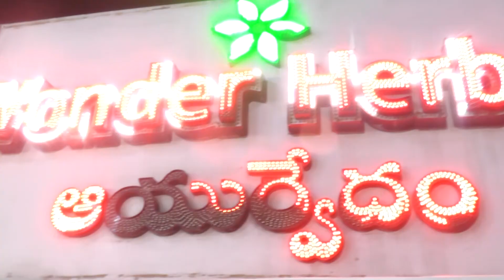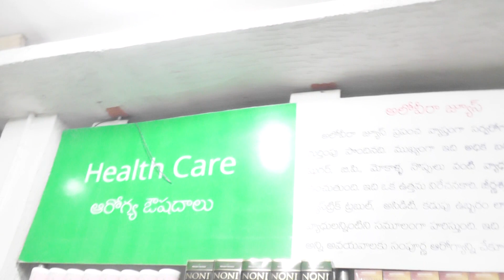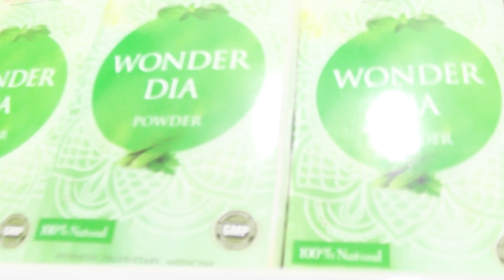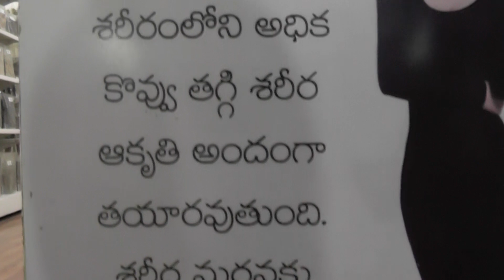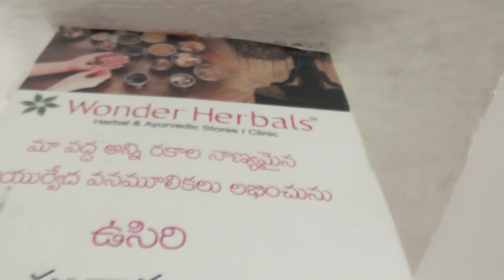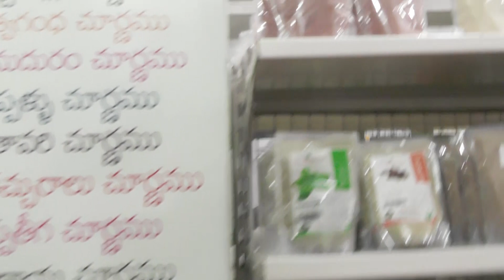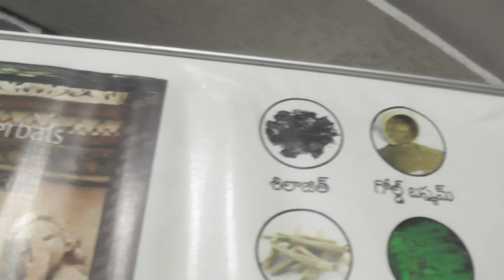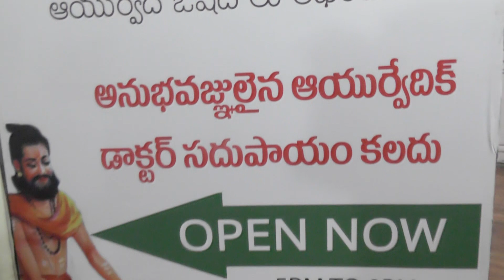వండర్ ఆయుర్వేద లో అన్ని రకాల మందులు సైడ్ ఎఫెక్ట్స్ లేకుండా